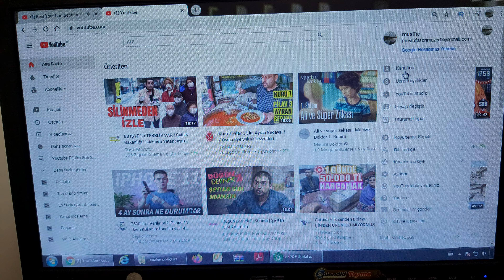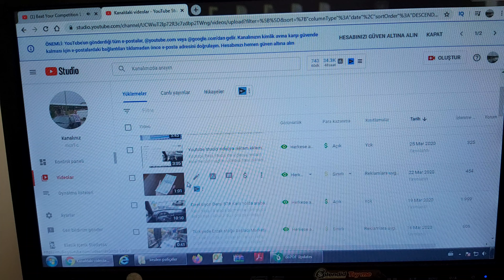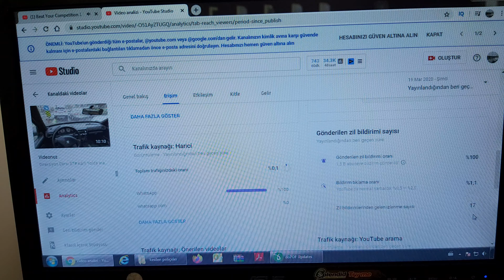Youtube abonelere gönderilen zil bildirim sayısını görüntüleme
Youtube Beta studio da zil bildirim sayısını görüntüleme nasıl yapılır. Youtube bildirim sayısı nasıl görüntülenir,  youtube video bildirim görüntüleme nasıl yapılır, youtube zil bildirim sayısı  nasıl görüntülenir, zil bildirimini açan aboneler nasıl görüntülenir bunun hakkında bilgi verdim. bildirim alan aboneleri ve zil bildirimini açan aboneler nasıl görüntülenir bunu anlattım. youtube beta studio nasıl kullanılır, youtube studio zil aktif eden aboneler nasıl görüntülenir bu konu hakkında videolarımı kanalımdaki youtube studio eğitimleri başlıklı oynatma listesinden izleyebilirsiniz. youtube eğitim seti videoları ve youtube seo eğitimi videolarımı izleyebilirsiniz.